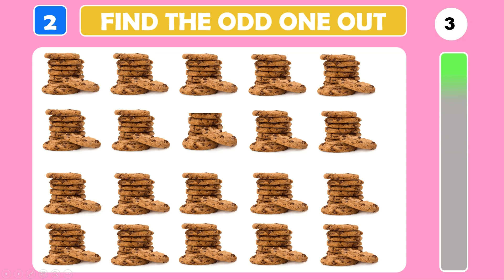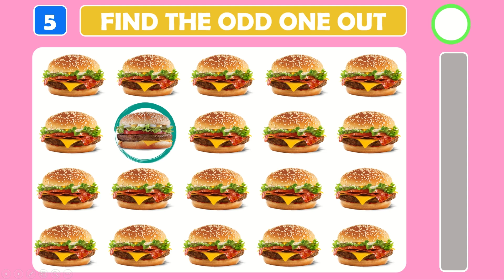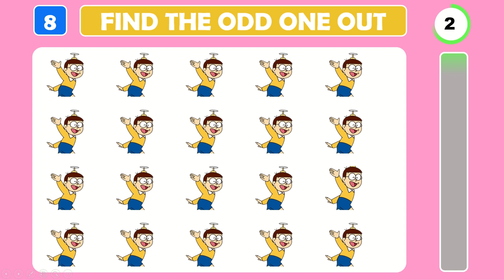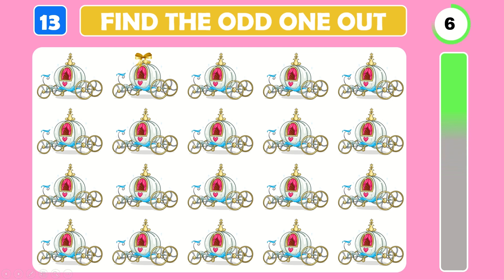OddOneOut EP05 | Easy Level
How good are your eyes? Test your eyes for detail and see how good you are at finding the odd emoji out! From easy to impossible levels, this spot the difference fruits game will challenge your skills. Find the different fruits and solve the puzzle in the easy level, or take it to the next level and search for the odd one out in the easy, medium, hard and impossible levels! How good are your eyes? Try Find The Odd Fruit Out and Spot The Difference now!